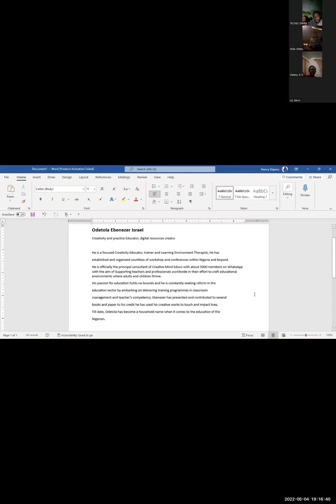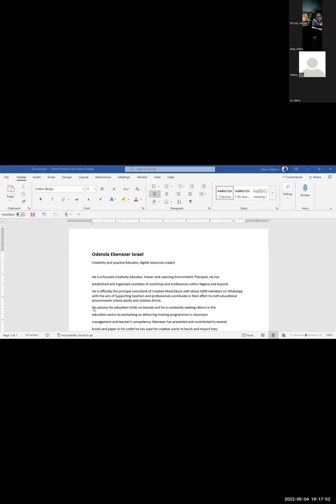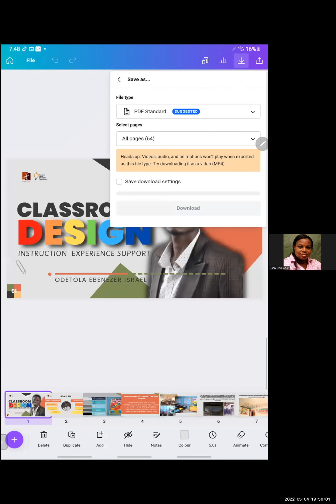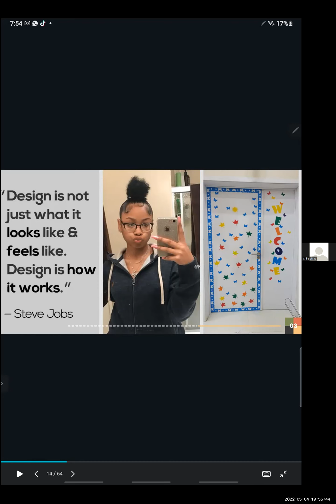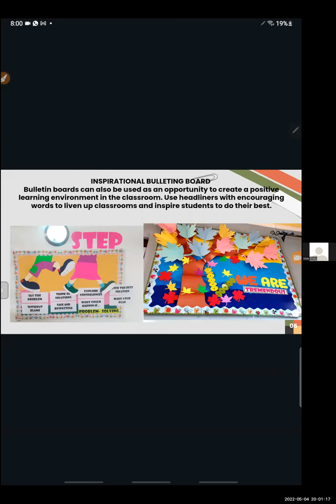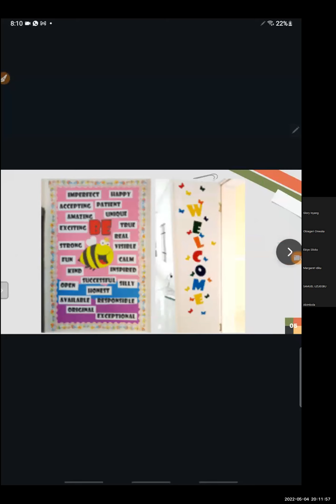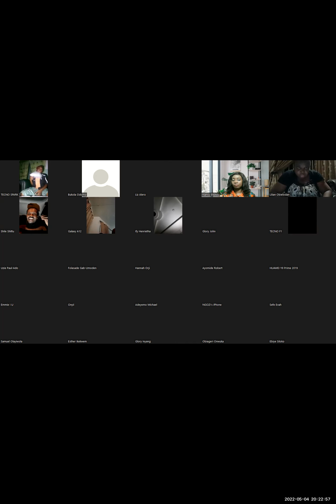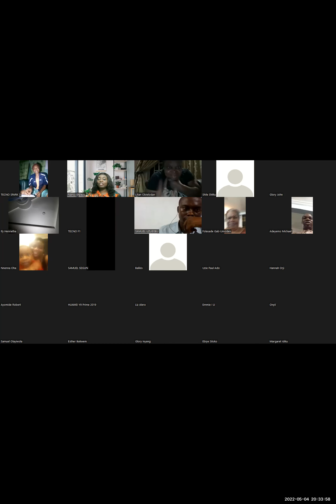WHAT SCHOOL ADMINISTRATORS SHOULD KNOW ABOUT CLASSROOM DECORATIONS WITH ODETOLA EBENEZER ISRAEL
In this video, my guest, Ebenezer Odetola, teaches on the role that classroom decorations play in the learning process and curriculum.

He takes the participants on how to be intentional about decorations in the school and classroom.

He shares tips on how to go about classroom decorations.

to purchase decoration materials for your school.

to buy books and other resources on school administration and management.